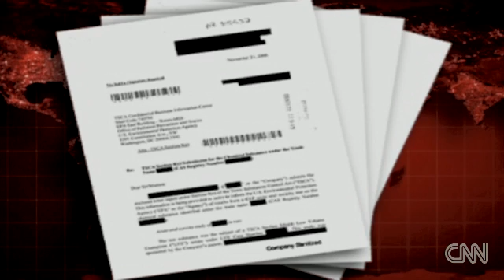Kid Safe Chemicals Act - CNN Dr. Sanjay Gupta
Dr. Sanjay Gupta discusses the reality of non-tested toxic chemicals in our every day life, EPA regulation and waring everyone to control what they can. is one very safe and economical way to do so. Being smart, healthier and proactive with your health while saving money; you do the eco.nomics and that is a very good thing.